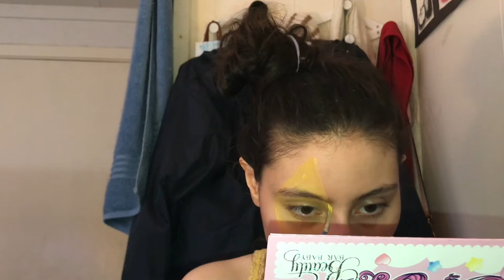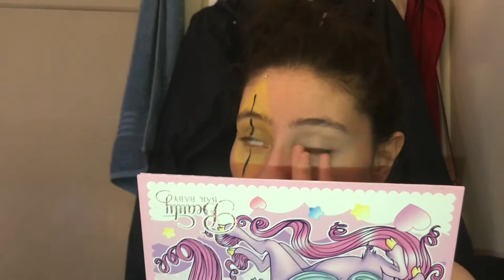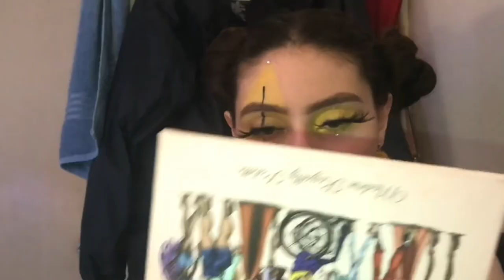Bratz Movie Inspired Makeup Tutorial| Maquillaje Inspirado A Bratz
I recreated Sashas clown makeup look she had in the real life’s version Bratz movie! Hope y’all like my look! 🥰😊

Products Used
Benicci paint palette
Cascos cosmetics liquid eyeliner
Shopmissa nail art duo (used rhinestones)
Babybarbaby unicorn palette on Instagram
Wetnwildbeauty poster child palette
Flygirlzshop lashes
Maybelline fit me concealer
Airspun powder
Milani “Delizioso Pink” blush
Mac cosmetics eyeliner in “Costa Riche”
Wetnwild Pink lipgloss
Shopnemo on Instagram Pom Pom earrings

Stay safe bratz!!😉🙊